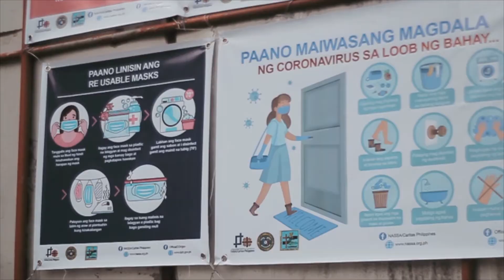Fiesta Patronal 2020 | Our Lady of the Angels Parish | Atimonan Catholic Church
"Sa pagbabahaginan ay walang mawawalan. Bawat isa ay kabahagi. Bawat isa ay mahal ng Diyos."
Agosto 2, 2020 - Banal na Misa na pinangunahan ng Lubhang Kgg. Mel Rey Uy, sa pagdiriwang ng Fiesta Patronal ng Parokya ng Mahal na Birhen Reyna ng mga Anghel sa Atimonan, Quezon | Quarantine Season Special

Diocese of Lucena